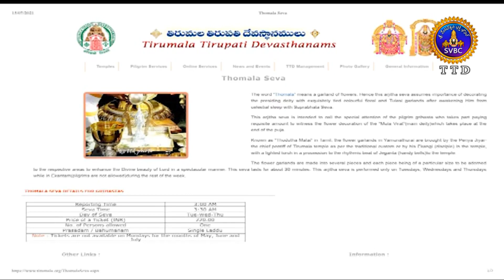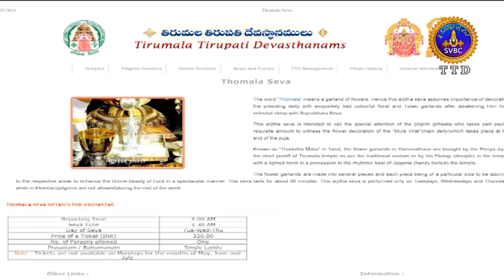తోమాల సేవ పై సోషల్ మీడియా లో దుష్ప్రచారం. ! | Thomala Seva | SVBCTTD